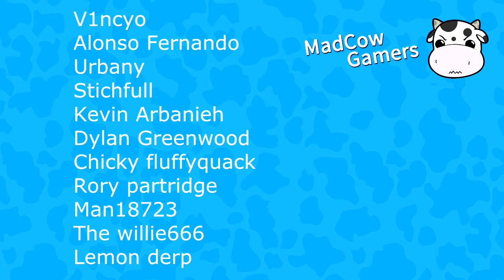Christmas Giveaway - £345 Worth Of Games - Winners Announcement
Hello Guys, This is just an video announcing the winners of the 2013 Christmas giveaway :] Here is the original video
The Showdown Effect for STEAM
Strike Suit Zero For STEAM
The Stanley Parable for STEAM
BattleField 3 Premium Edition for PS3
Tiger Woods PGA Tour 14: Masters Historic Edition for PS3
Fifa14 for Xbox 360

And all you had to do is comment on the video, the Winners were picked at random on the 25th of December 2013 8pm GMT.

Like video to show some love and give a Sub for future videos.